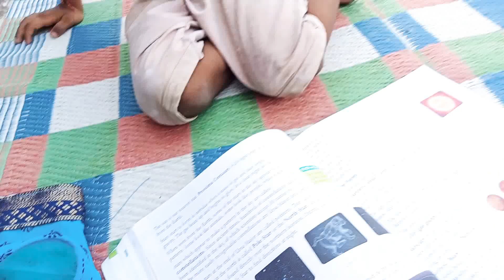# vidio babu ko koi btaye ye kya hai 🤣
hello dosto nmsate jay mata di 🙏🏻🙏🏻🙏🏻💖💖💖💞💞💞🙏❤️❤️🙏🙏🙏🙏🙏